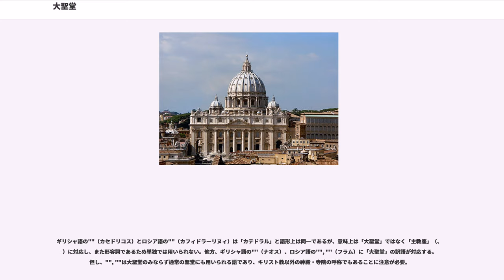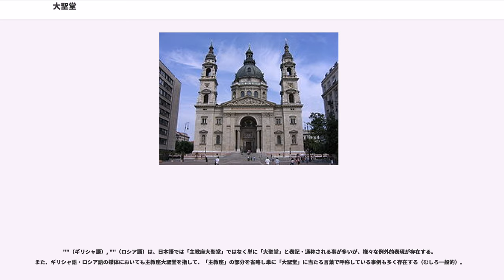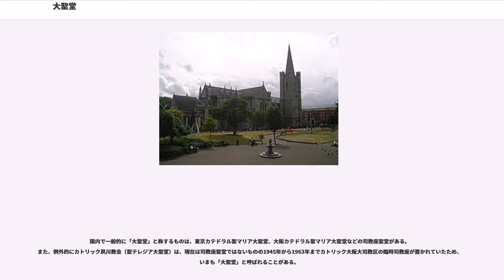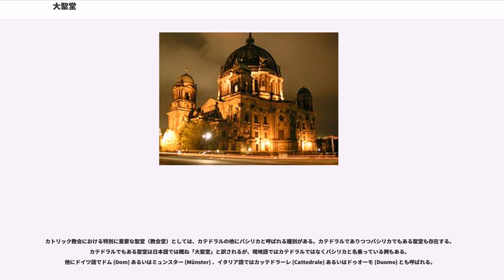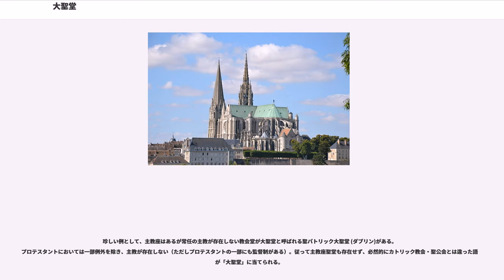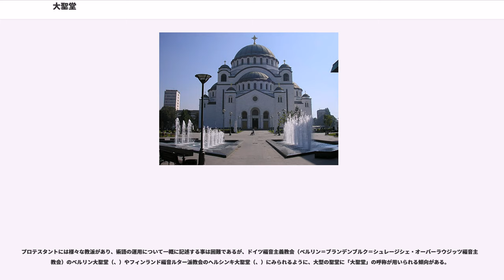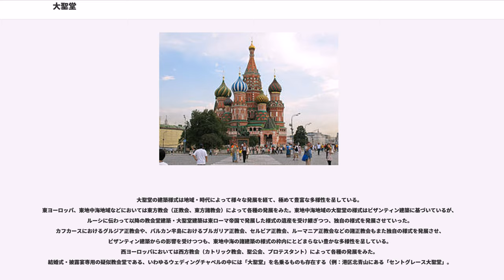大聖堂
大聖堂（だいせいどう）は、キリスト教の宗教建築の種別のひとつ。語義には教派によって差がある。日本のカトリック教会では「カテドラル」との片仮名表記も頻繁に用いられるが、日本の他教派ではこれはあまり用いられない。

正教会の場合は、片仮名表記「カテドラル」は用いられない。用いられている「大聖堂」の表記についてもカトリック教会とは異なる語義を有する事に注意が必要である。

主教座聖堂でなくともロシア語の""（サボール）は街や修道院の中の大きい主要な聖堂を指し「大聖堂」と訳されるのが普通であり、さらに主教座聖堂・主教座教会であっても小規模な聖堂を「大聖堂」と呼称しない場合がある。正教会では主教が管掌する事を意味する言葉「主教座」と、大型の聖堂を意味する「大聖堂」とは、別の言葉として扱われており、「大聖堂」か「聖堂」かは規模によって記述されることが多い。

従って「主教座ではない大聖堂」（例：聖サワ大聖堂）も、「主教座聖堂（大聖堂ではない）」も正教会には存在する。

ギリシャ語の""（カセドリコス）とロシア語の""（カフィドラーリヌィ）は「カテドラル」と語形上は同一であるが、意味上は「大聖堂」ではなく「主教座」（、）に対応し、また形容詞であるため単独では用いられない。他方、ギリシャ語の""（ナオス）、ロシア語の"", ""（フラム）に「大聖堂」の訳語が対応する。但し、"", ""は大聖堂のみならず通常の聖堂にも用いられる語であり、キリスト教以外の神殿・寺院の呼称でもあることに注意が必要。

英語には対応する語句の使い分けが無い。

""（ギリシャ語）, ""（ロシア語）は、日本語では「主教座大聖堂」ではなく単に「大聖堂」と表記・通称される事が多いが、様々な例外的表現が存在する。また、ギリシャ語・ロシア語の媒体においても主教座大聖堂を指して、「主教座」の部分を省略し単に「大聖堂」に当たる言葉で呼称している事例も多く存在する（むしろ一般的）。

英語では単に"Cathedral"とのみ表記される事が多く、ギリシャ語・ロシア語・日本語のような「主教座」と「大聖堂」の使い分けに当たる言葉が無い。

カトリック教会においては、司教座聖堂（カテドラル）のことを指す。祭壇の内陣中央に設けられる司教が座るための椅子すなわち司教座（ラテン語で cathedra）を持つ聖堂（教会堂）のことであり、司教が長を務める聖堂である。ヨーロッパなどでは古来、市役所などと共に都市の中心にある広場に面して建てられるのが慣例であった。

国内で一般的に「大聖堂」と称するものは、東京カテドラル聖マリア大聖堂、大阪カテドラル聖マリア大聖堂などの司教座聖堂がある。また、例外的にカトリック夙川教会（聖テレジア大聖堂）は、現在は司教座聖堂ではないものの1945年から1963年までカトリック大阪大司教区の臨時司教座が置かれていたため、いまも「大聖堂」と呼ばれることがある。

カトリック教会における特別に重要な聖堂（教会堂）としては、カテドラルの他にバシリカと呼ばれる種別がある。カテドラルでありつつバシリカでもある聖堂も存在する。カテドラルでもある聖堂は日本語では概ね「大聖堂」と訳されるが、現地語ではカテドラルではなくバシリカと名乗っている例もある。他にドイツ語でドム (Dom) あるいはミュンスター (Münster) 、イタリア語ではカッテドラーレ (Cattedrale) あるいはドゥオーモ (Duomo) とも呼ばれる。

日本語の文脈では「大聖堂」という語を単に「大きい聖堂」を意味する語として誤用し、大きなアビー（僧院）やパリッシュ・チャーチ（小教区）を「大聖堂」と紹介することがしばしばあるが、アビーは教区や教会区といった担当地域を持たない宗教施設（修道院）、パリッシュ・チャーチは司教座聖堂の下位の教会で司教ではない聖職者が担当する教会区（小教区）の教会のことであり、「カテドラル」ではない。

聖公会（英国国教会）・アングリカン・コミュニオンの一員たる日本聖公会では、カトリック教会とほぼ同様の語意を「大聖堂」（英語：Cathedral）の訳語に当てている。主教座聖堂と大聖堂はほぼ同義であり、小さな聖堂であっても主教座聖堂であれば大聖堂と呼ばれる。また国外の聖公会の主教座聖堂も大聖堂と訳される例が多い（例：クライストチャーチ大聖堂（ニュージーランド）など）。

珍しい例として、主教座はあるが常任の主教が存在しない教会堂が大聖堂と呼ばれる聖パトリック大聖堂 (ダブリン)がある。
プロテスタントにおいて...